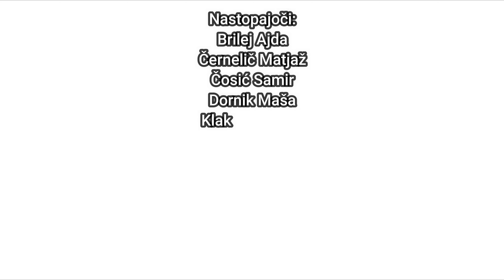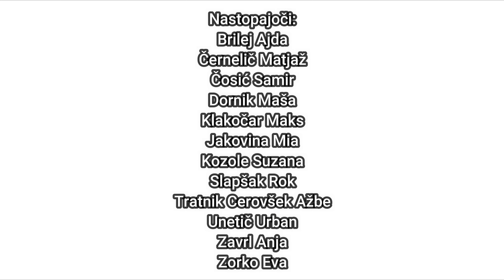Basen Zajec in Želva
4. november 2022

Nastopajoči:
Brilej Ajda
Černelič Matjaž
Čosić Samir
Dornik Maša
Klakočar Maks
Jakovina Mia
Kozole Suzana
Slapšak Rok
Tratnik Cerovšek Ažbe
Unetič Urban
Zavrl Anja
Zorko Eva

Sodelujoči učitelji:
Režman Mitja
Koretič Miha
Ostrelič Janez
Žičkar Branka

Obdelava in montaža basni: Tilen Klavžer